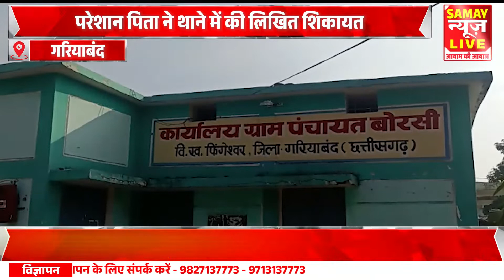विवाहिता सहित 2 नाबालिक लड़की फरार परेशान पिता ने थाने में की लिखित शिकायत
About this video - विवाहिता सहित 2 नाबालिक लड़की फरार परेशान पिता ने थाने में की लिखित शिकायत